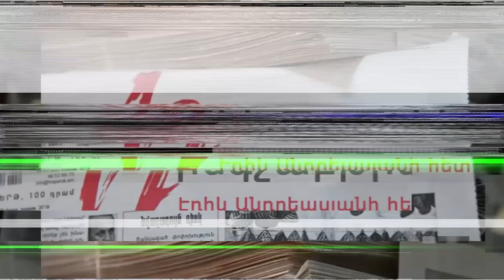Հինգշաբթին Էդիկ Անդրեասյանի հետ